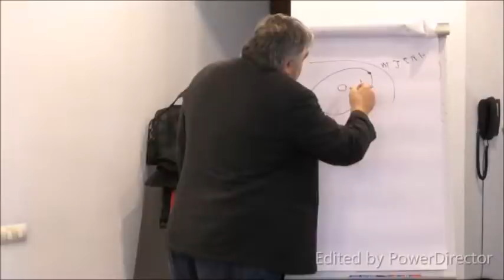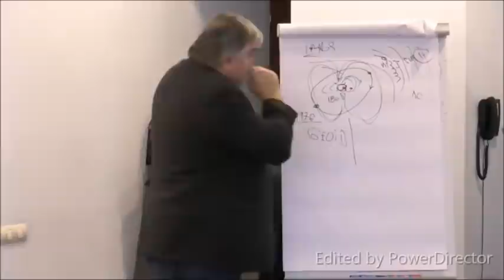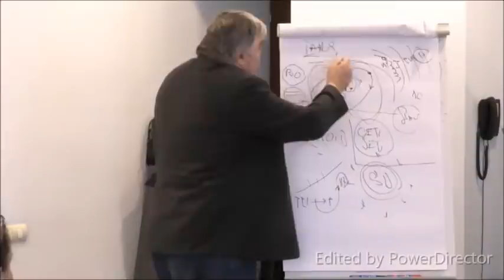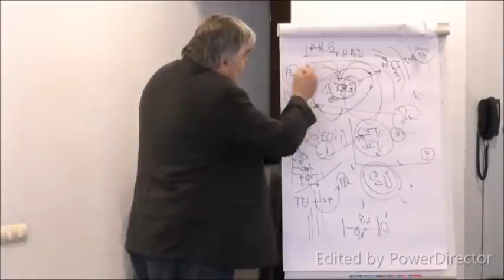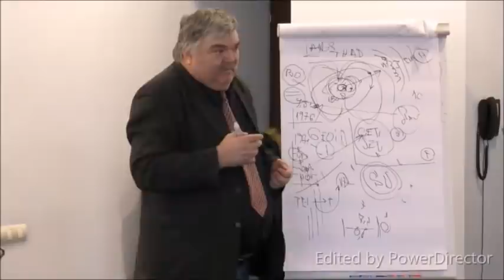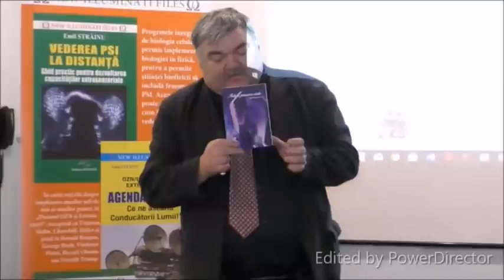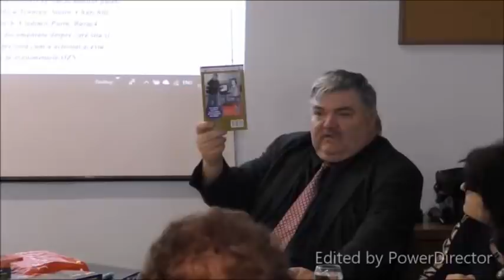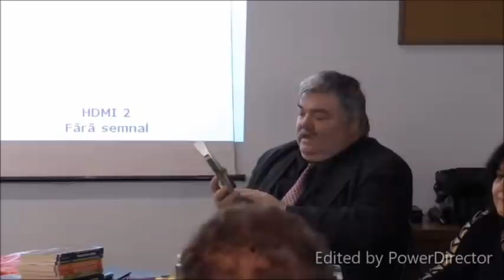Conferința ”Cine suntem și dincolo de cine suntem” - Ediția a II a” 13.04. 2019 ...2/3.2019 2/3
Invitat special: Gen.rez.dr. Emil Străinu
Moderator: Prof Dobre Gabriela

Obiective principale:
- Contactul cu civilizațiile extraterestre;
- A doua venire a Mântuitorului;
- România- Grădina Maicii Domnului;
- Medicina energetică, orgonică și radionică;
- Viitorul copiilor noștri.

 Tema ”Universul și provocările Mileniului al III lea” susținută de domnul Gen.rez.dr: Emil Străinu

Prezentare de carte: ”CE NE ASCUND CONDUCĂTORII LUMII?” – Gen.rez.dr. Emil Străinu